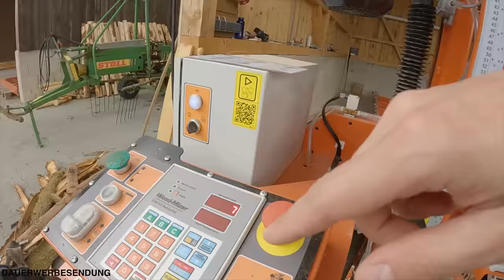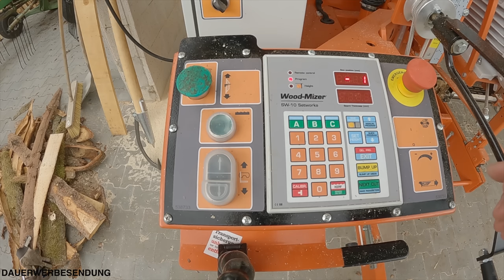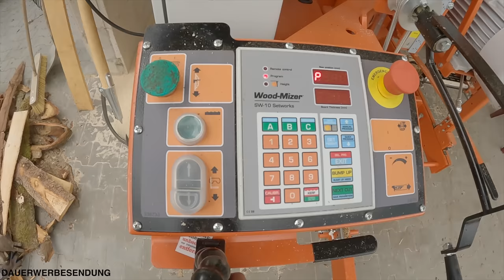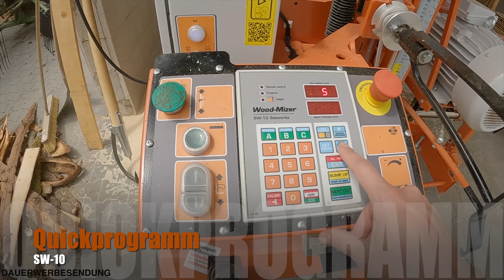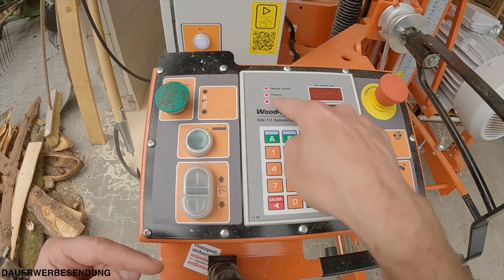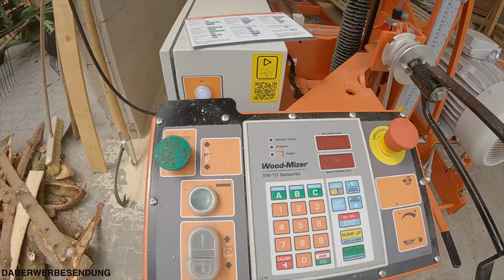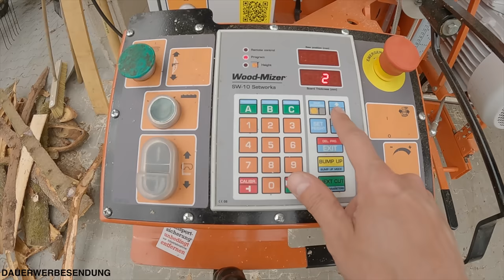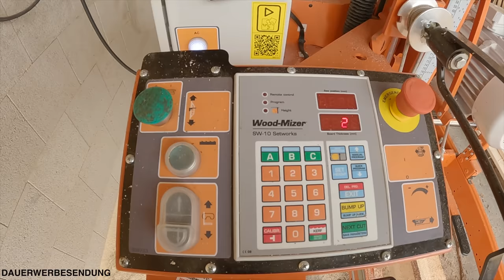VLOG60: SW 10 Woodmizer Tutorial - So nutzt ihr den Schnittstärkenrechner optimal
In diesem Video erfahrt ihr alles Wissenswerte über den Schnittstärkenrechner SW10 von Woodmizer. Für mich ein absolutes Muss zu jeder Blockbandsäge in Orange!

Media

Mein Equipment

Meine Drohne :

*DJI Mavic Mini II